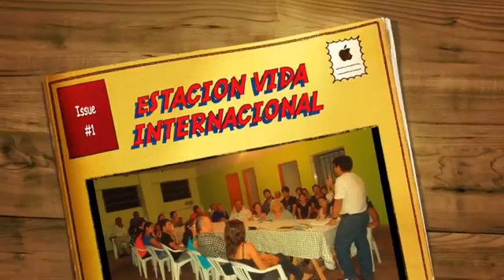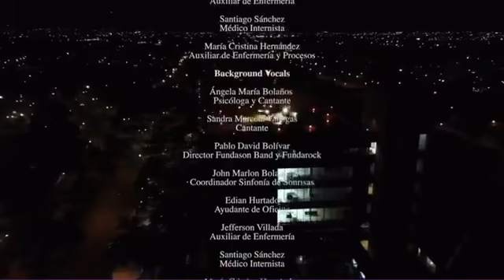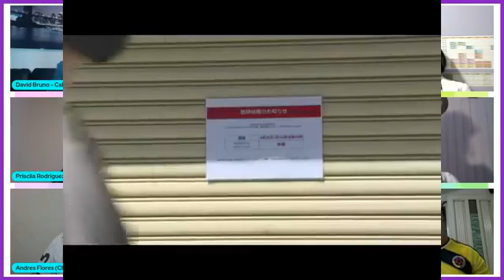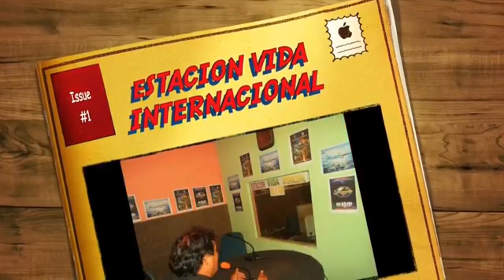12 AÑOS DE ANIVERSARIO: APERTURA - 1 DÍA.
Hemos celebrado nuestro aniversario radial y este es la transmisión del primer día. Disfrútelo y siga escuchando la mejor programación internacional de radio ingresando a